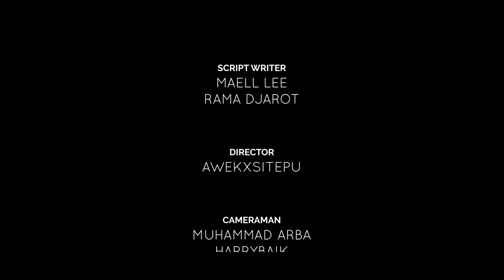KEKUATAN SUPER MAELL LEE - PART 2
Ketika maell lee berusaha untuk merampok rumah pak RT dengan kekuatan supernya, ternyata maell mendapatkan sebuah masalah, lalu djarot dan maell membuat sebuah rencana, saksikan kelanjutannya!